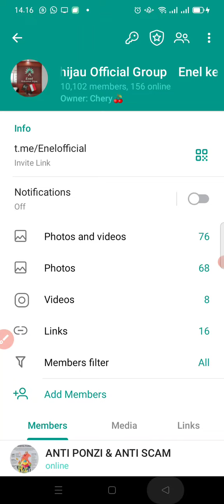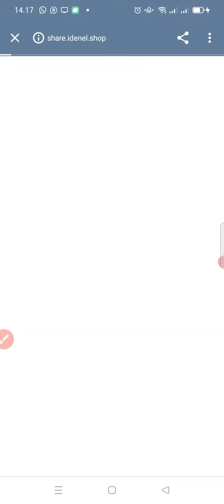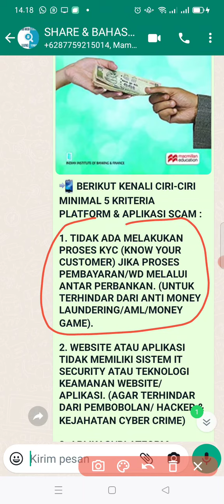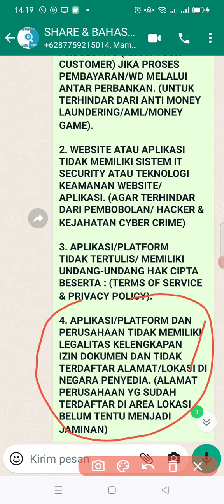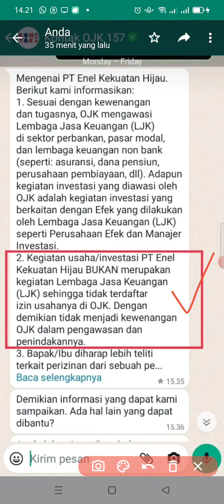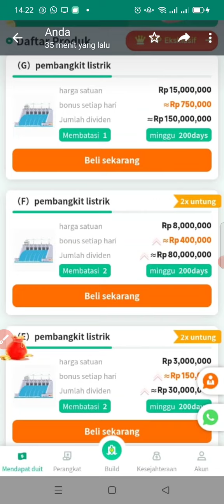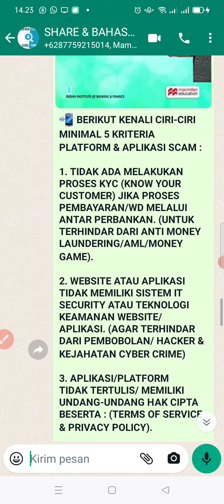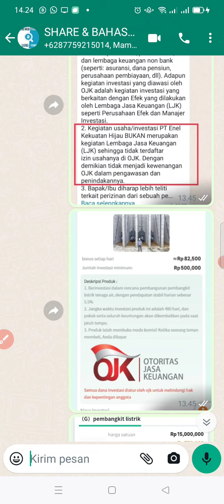ENEL KEKUATAN HIJAU - Energi Hijau || SCAM || Aplikasi tidak bisa di AKSES!!!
APLIKASI ENEL Kekuatan Hijau PT. ENERGI HIJAU: saya bergabung di aplikasi ini hanya untuk mengamati dan menganalisa saja sejauh mana perkembangan Aplikasi nya dan saya juga tidak mau ikutan untuk berinvestasi/deposit apalagi merugikan banyak orang² lain untuk mengundang teman dan mengajak rekan² lainnya untuk mempromosikan link ke teman-teman sekalian hanya untuk bergabung di SKEMA PONZI. karena saya tahu aplikasi ini tidak ada jaminan bisa membuat kita menghasilkan uang secara terus-menerus, karena aplikasi ini umurnya tidak bakalan lama dan bersifat sementara saja, bukan Aplikasi/platform jangka panjang alias investasi berkedok penipuan dan SCAM maupun SKEMA PONZI.

🌐📲 •BUY PER CLICK• APLIKASI PENGHASIL DOLLAR💲& CRYPTO 🪙

ＰＥＲ 🇨 🇱 🇮 🇨 🇰"
ᴄʟɪᴄᴋ & ᴇᴀʀɴ
♻️📲 [ ᴛᴜɢᴀs ᴅᴀɴ ᴍɪsɪ ᴋʟɪᴋ ɪᴋʟᴀɴ ᴡᴇʙsɪᴛᴇ ] 🌐

ᴘᴇʀᴜsᴀʜᴀᴀɴ ᴏɴʟɪɴᴇ ᴀᴅᴠᴇʀᴛɪsɪɴɢ ᴛᴇʀᴅᴀғᴛᴀʀ ᴅɪ ʜᴏᴜsᴛᴏɴ ᴜɴɪᴛᴇᴅ sᴛᴀᴛᴇs ᴀᴍᴇʀɪᴋᴀ
BISNIS BPC TERDAFTAR & SUPPORT SYSTEM DI 180 NEGARA DUNIA 🌏
💲Yuk yang mau nambah penghasilan dengan klik Iklan 10 detik setiap hari dapat $0.20 (member gratisan : paket cero : 1 iklan visit)

Daftar sekarang dan klik Link dibawah ini :

2️⃣ Kode Reff : WN6AU
memasukkan kode reff mendapatkan : $3 = 44RIBU
3️⃣ Menulis ulasan Auto pilot dapat:
$1
4️⃣ Masuk ke Group Telegram Official dapat : $1

🏦🏧 Minimal WD $20 bisa lewat SEMUA WALLET CRYPTO, PAYEER, PERFECT MONEY, DLL ..

Bisnis Iklan Terbaru Buruan gabung yaa

♻️ Bagi member yg sudah JOIN lewat LINK REFERALL saya, silahkan JAPRI ke saya untuk di masukkan ke LINK GROUP TELEGRAM OFFICIAL "BUY PER CLICK INDONESIA"

ＦＲＥＥ
ᴘʟᴀᴛғᴏʀᴍ ғᴀᴜᴄᴇᴛ ᴊᴀɴɢᴋᴀ ᴘᴀɴᴊᴀɴɢ
➖➖❌ANTI SCAM❌➖➖
☝🏽ᴛᴇʀʙᴜᴋᴛɪ ᴍᴇᴍʙᴀʏᴀʀ sᴇᴊᴀᴋ ᴛᴀʜᴜɴ 2013 sᴀᴍᴘᴀɪ sᴇᴋᴀʀᴀɴɢ ɪɴɪ

📲 [ ᴛᴜɢᴀs ᴅᴀɴ ᴍɪsɪ ᴋʟɪᴋ ʀᴏʟʟ 🕧 sᴇᴛɪᴀᴘ 1 ᴊᴀᴍ sᴇᴋᴀʟɪ & ᴘᴇʀʙᴀɴʏᴀᴋ ᴘʀᴏᴍᴏ ʟɪɴᴋ ʀᴇғᴇʀᴀʟʟ ᴀɴᴅᴀ ]

📺 BUKTI WD / PENARIKAN FREE BITCOIN (UPDATE TERBARU BULAN JUNI-2022)👇🏼👨‍💻

HARGA 1 BTC = 300-900JT - 1MILLIAR

🔘 KERJA/ TUGAS : PILIH MENU FREE BTC, KLIK ROLL 1 JAM SEKALI, TANPA BATAS, ATAU MAIN MULTIPLY BTC, JANGAN MAIN MISI & GAMES YG LAINNYA TAKUT LOSS SALDO BTC NYA.

🤳🏼 DAFTAR GRATIS TANPA DEPO

⏩ MINIMAL. WITHDRAW/CAIR : 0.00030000 BTC/SATOSHI = 300.RIBU 🏧🏦

🗒️Belum punya Akun E-wallet Crypto ALAMAT REKENING BITCOIN LOKAL Exchange Indonesia, dll.. 🏦🏧